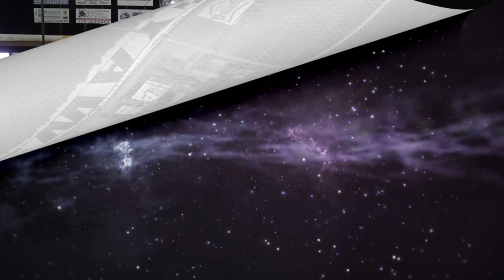04/15/2023 Rustic Grill Street Stock Dirt Track Feature - Swainsboro Raceway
Row 1 - 28 Donnie Bazemore, 2 Andrew Stone, Row 2 - 4 Tyler Davis, 17 Justin Hart, Row 3 - 4 Dalton Kirby 77 Josh Nelms, Row 4 81 Kyle Livingood 11 Chris Shaw, Row 5 70 Breny Herndon 32 Dusty Collins, Row 6 - 49 Robert Fail 94 Barry Cates, Row 7 - 957 Roger McKenzie 71 Jimmy Maness, Row 8 - 3 Daniel Nelms, 8 Joey May